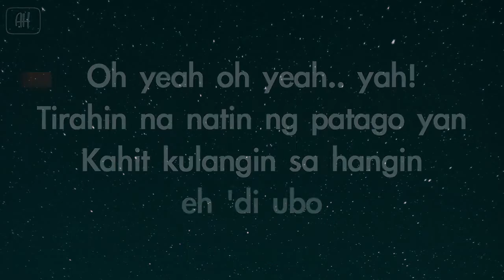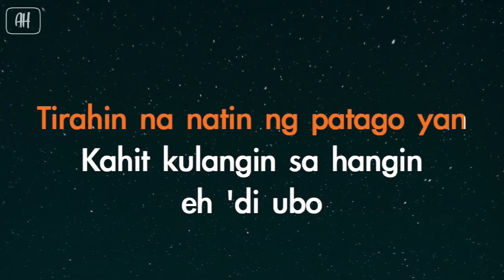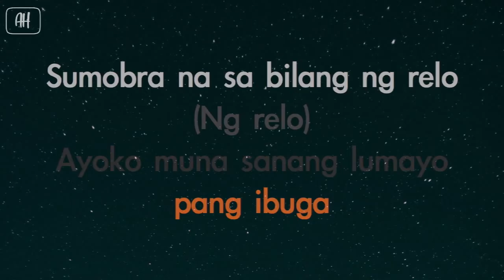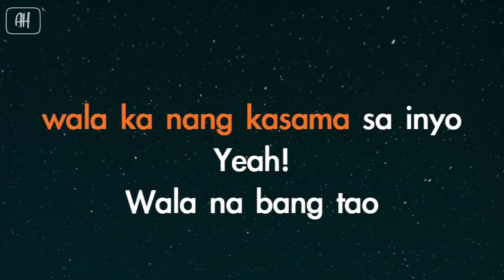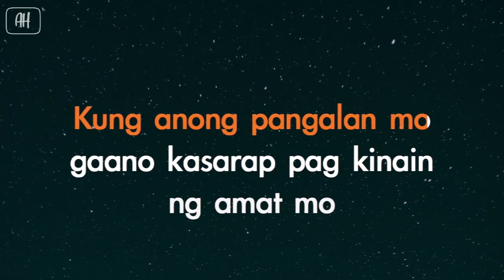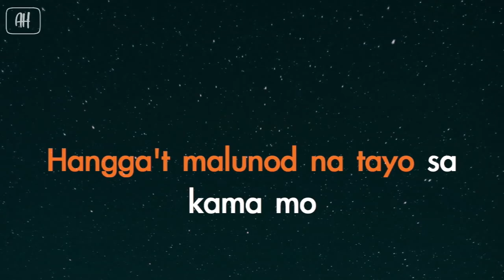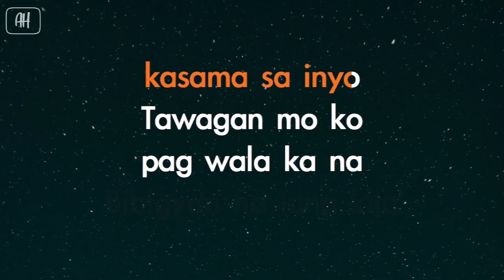Al James - Latina (Karaoke/Acoustic Instrumental)